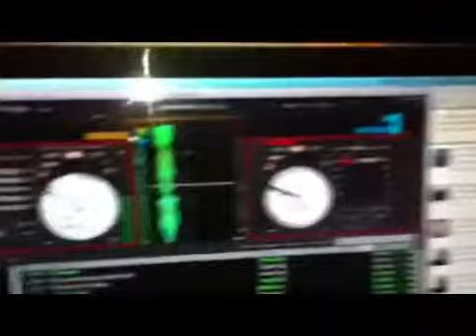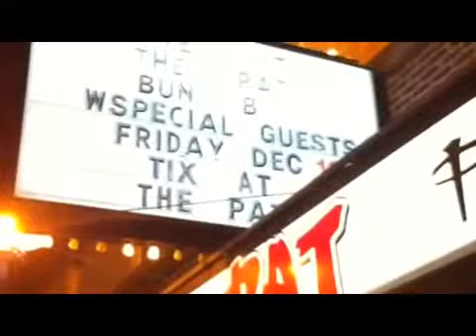Bun B Live in Saskatoon